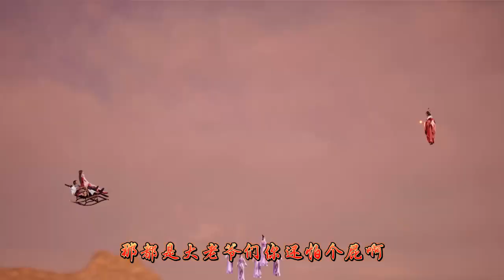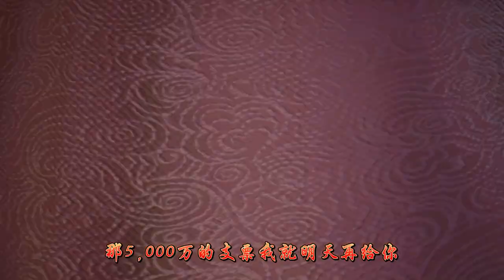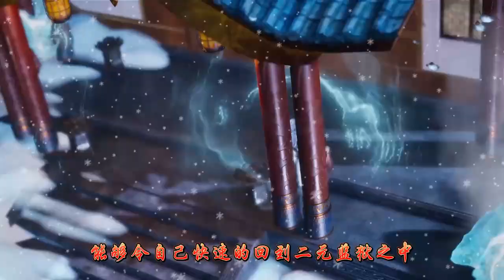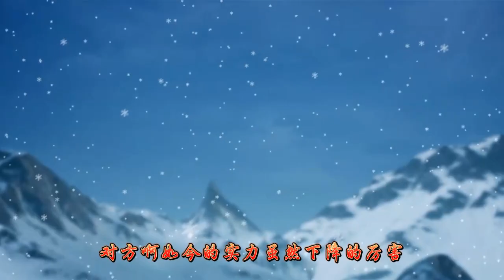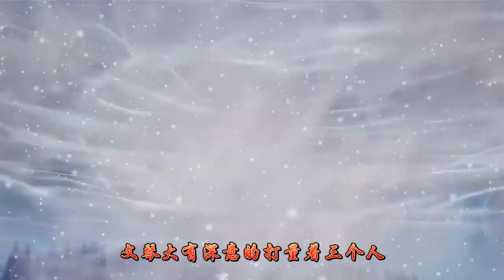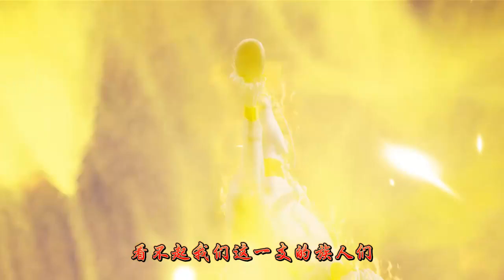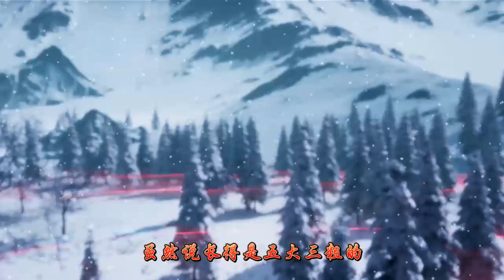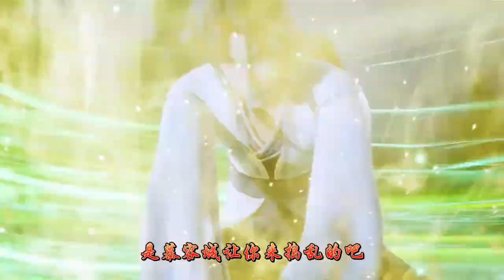我在仙界捡废品【合集：第189-192集】 约定-劝说闻琴-搅局-抢你没商量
有声小说  我在仙界捡废品   倾听隋馆的传奇故事  有声网文 动漫演播

收法宝，收过期丹药，收二手秘籍，闲置修仙物品换不锈钢盆了昂!